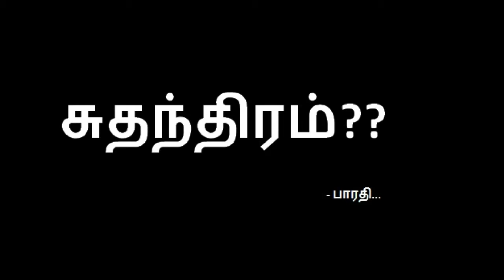Sudhanthiram?? Bharathi.wmv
Hi friends started next shortfilm.